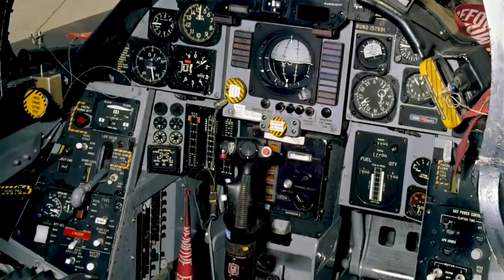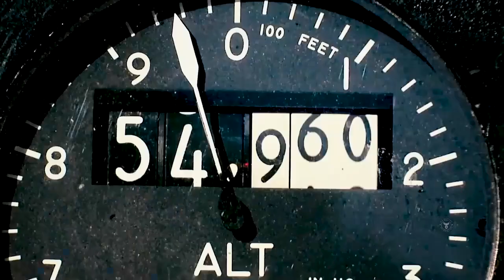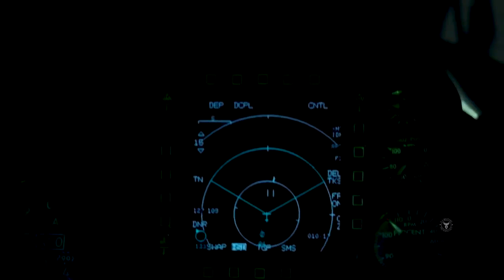Why the F-16 was Intentionally Built to be UNSTABLE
The F-16, also known as the "Viper," was intentionally designed to be unstable, and this deliberate engineering choice was made to enhance its agility and maneuverability. This decision revolutionized the world of fighter aircraft design, setting a precedent for modern air combat capabilities. By intentionally creating an unstable platform, the F-16 can make rapid and precise adjustments in flight, allowing it to outmaneuver adversaries and excel in dogfights. This article explores the reasons behind the intentional instability of the F-16 and its impact on aerial combat.

F-16
Fighter Aircraft
Aircraft Design
Maneuverability
Aerial Combat
Unstable Platform
Engineering
Dogfights
Fighter Jet Development
Military Aviation